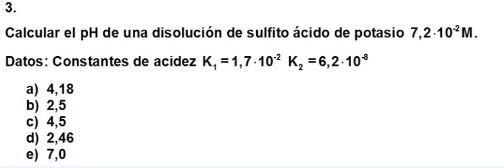Química Analítica: Mod. 3: Pregunta 3.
El curso recoge en cada uno de los Módulos el sustrato teórico que se necesita para resolver los numerosos problemas y proporcionar una comprensión práctica del amplio campo de los equilibrios básicos en Química Analítica. Se hace especial hincapié en la resolución de problemas que se pueden presentar en la vida real, ya que la Química está muy presente en nuestra vida El curso recoge en cada uno de los Módulos el sustrato teórico que se necesita para resolver los numerosos problemas y proporcionar una comprensión práctica del amplio campo de los equilibrios básicos en Química Analítica.
Se hace especial hincapié en la resolución de problemas que se pueden presentar en la vida real, ya que la Química está muy presente en nuestra vida.

Objetivos
El MOOC contiene la teoría necesaria para resolver problemas prácticos relacionados con la Química Analítica.

Requisitos recomendados
Se necesita saber formulación química y tener conocimientos de química general.

Público objetivo
Cualquier persona interesada.